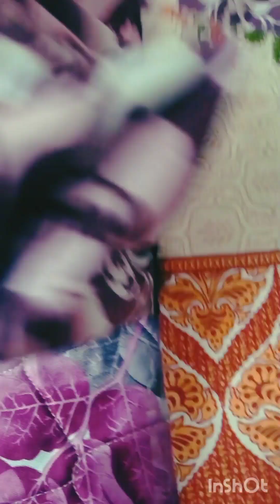LUCKNOWI CHICKEN BIRYANI AUTHENTIC LUCKNOW BIRYANI RECIPE